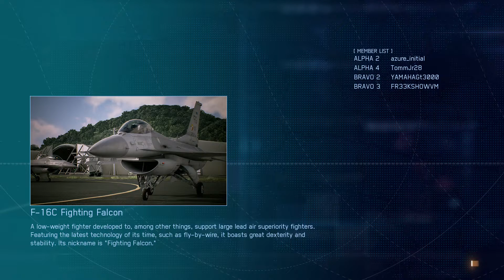ACE COMBAT™ 7: SKIES UNKNOWN_20221119010807